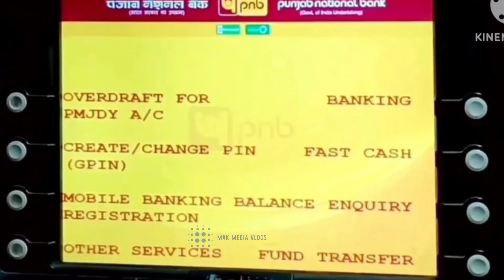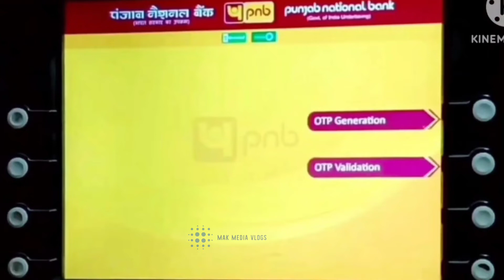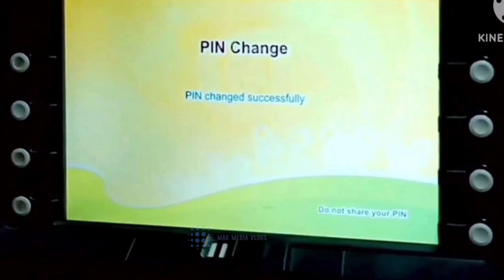PNB ATM card activation malayalam | Punjab national bank atm card activation malayalam